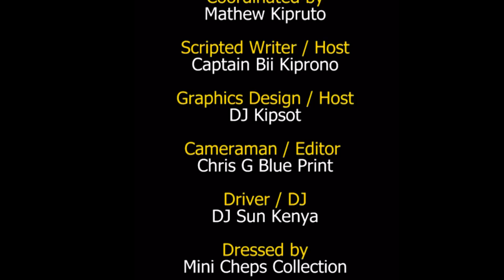A Child With Disability Is Not Burden Or A Curse - Yuba Chepchumba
Reach Her /Support Her on: 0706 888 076 (Yuba Chepchumba)